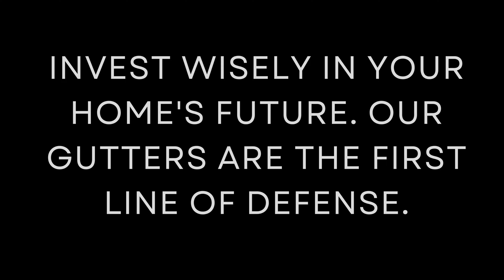Gutter installers | Rain Gutters Installation | Guard Gutter in Sun City Center, Florida USA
Investing in your home's future starts with choosing the right protection. Our high-quality gutters are more than just a part of your home’s exterior—they are the first line of defense against water damage and erosion

Designed to effectively manage rainwater, our gutters help preserve your home’s foundation, roof, and landscape, ensuring long-term durability and value. Don't underestimate the importance of reliable gutters in maintaining the integrity of your home

Watch our video to see how our expertly crafted gutters provide the protection your home needs, and why making this investment is one of the smartest decisions you can make for your property.

gutter estimates in Sun City Center, Florida
rain gutters installation in Sun City Center, Florida
gutter cleaning company
leaf guard rain gutters
leaf guard for gutters
gutter cleaning
gutter repair
rain gutters
gutter repair
gutter guards
downspout installation and repair